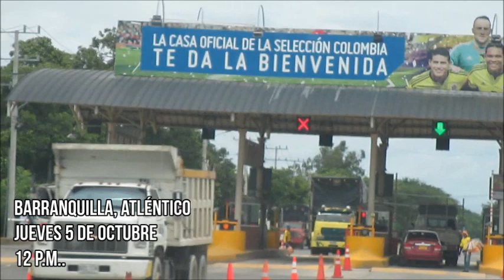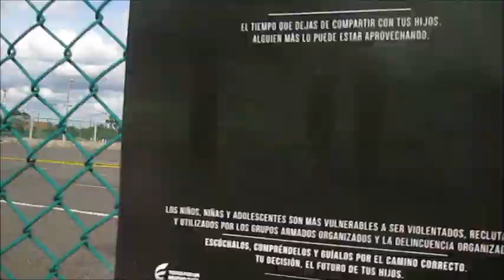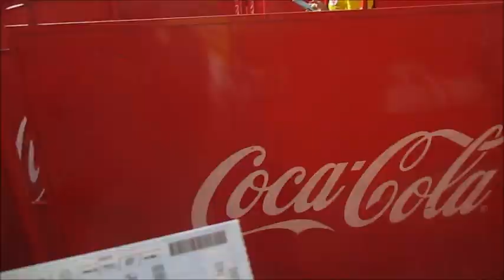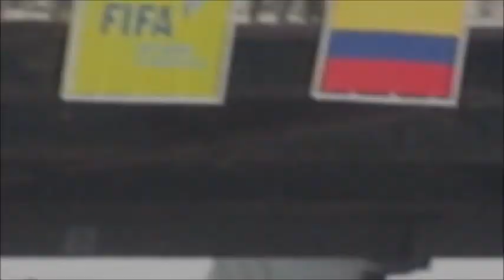SA/NGRE VERDE // FUIMOS A BARRANQUILLA Y LA SELECCIÓN PERDIÓ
¡Hola a todos! hoy nos van a acompañar en una travesía muy larga para acompañar a la Selección Colombia en un insólito partido. Muchas gracias a nuestros amigos que nos acompañaron y que nos ayudaron a que este viaje fuera posible.
¡Déjennos sus comentarios apoyando a la tricolor para clasificar el próximo martes!